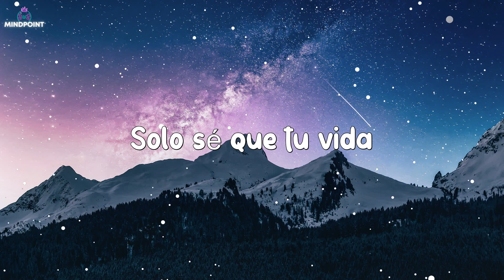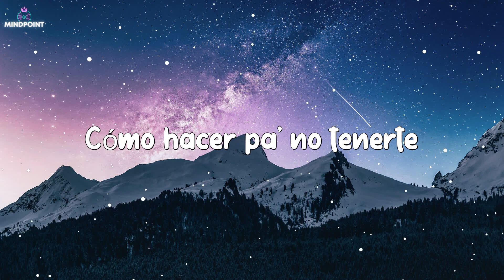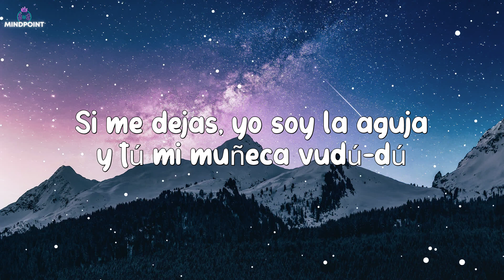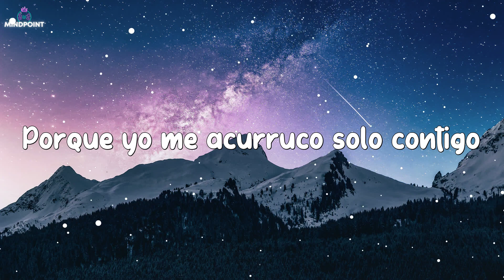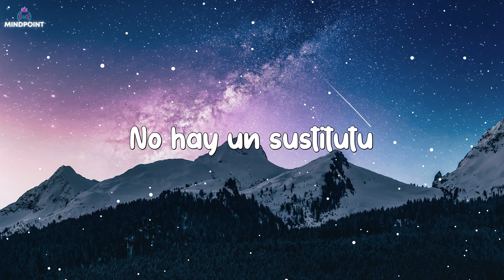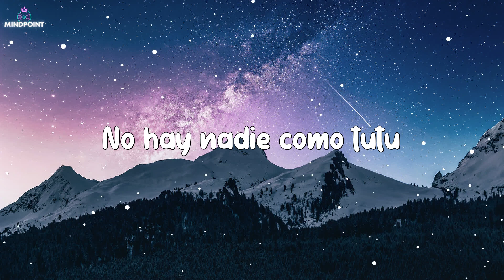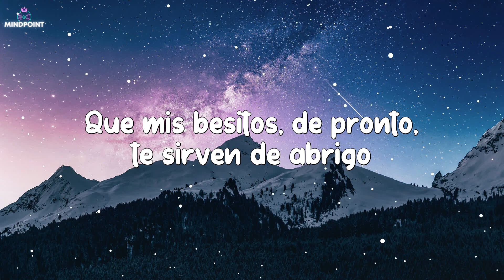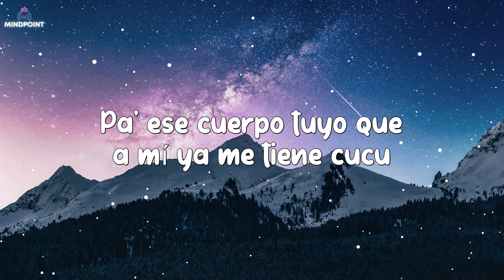Camilo & Pedro Capó - Tutu (Lyrics/Letra)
🎤 Lyrics: Camilo & Pedro Capó - Tutu

[Letra de "Tutu"]

[Intro: Camilo]
(Camilo, hmm-mmm)
Ay, yo no sé de poesía ni de filosofía (Uoh-oh, uoh)
Sólo sé que tu vida yo la quiero en la mía

[Pre-Coro: Pedro Capó]
Yo no sé cómo hacer pa' no tenerte, la' gana' que te tengo

[Verso: Pedro Capó]
Si me deja', yo soy la aguja
Y tú mi muñeca voodoo, -doo
Me muero y me desmuero sólo por ti, hah

[Puente: Camilo & Pedro Capó]
Porque yo me acurruco sólo contigo (Ay, yo contigo)

[Puente: Pedro Capó & Camilo]
Porque yo me acurruco sólo contigo
Que mis besito' de pronto te sirven de abrigo

[Pre-Coro: Camilo]
Cómo hacer pa' no tenerte, la' ganas que te tengo

[Outro: Camilo]
(La Tribu)